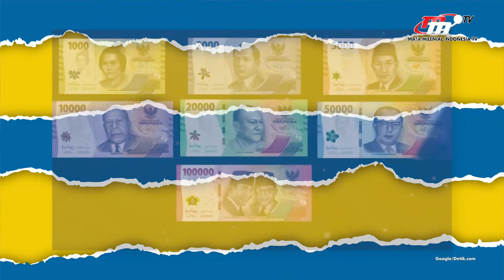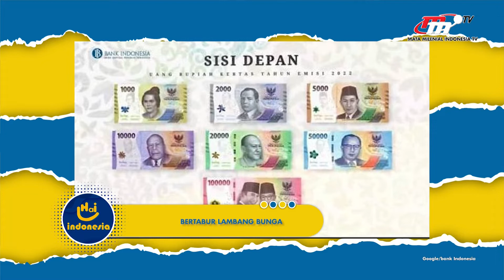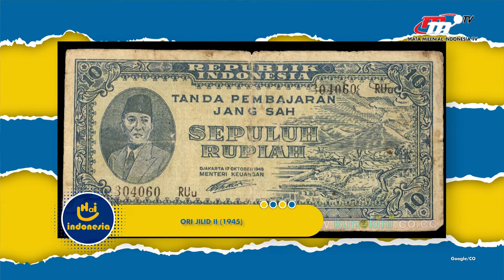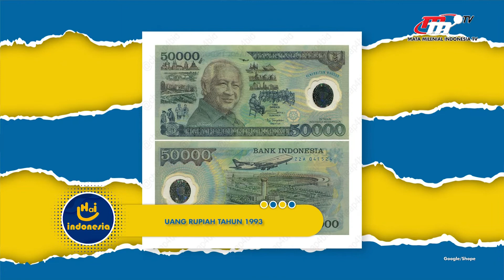AKHIRNYA RILIS! Wajah Baru Rupiah Desainnya Makin Modern! | Hai Indonesia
Beberapa pekan lalu pemerintah dan Bank Indonesia menggelar acara peluncuran tujuh pecahan Uang Rupiah Kertas Tahun Emis atau T-E 2022. Bertepatan dengan hari ulang tahun ke – 77 kemerdekaan Republik Indonesia.
Walaupun kita sudah punya rupiah baru pada pecahan tadi, uang-uang yang sudah lama beredar tidak akan dilakukan penarikan.